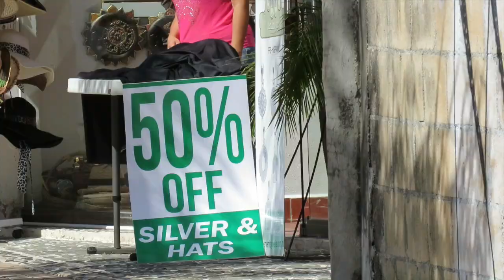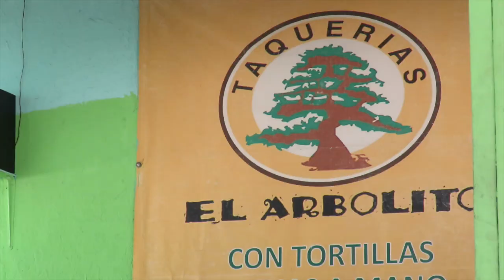COMIENDO MARQUESITA || VLOG# JUN 02, 2016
BEME: ADUNADJ TV (App Gratis) IOS y ANDROID